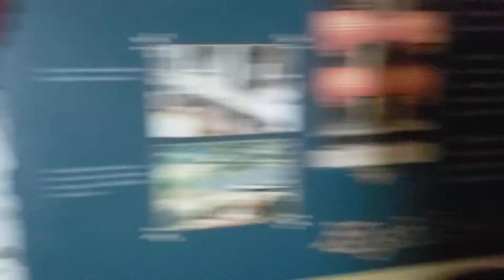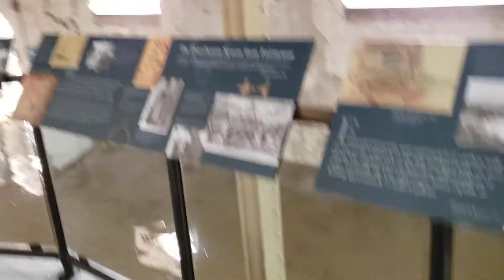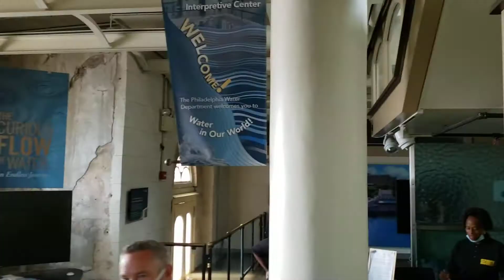Fairmount Water Works Flooding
August 4, 2020 Hurricane Isasis